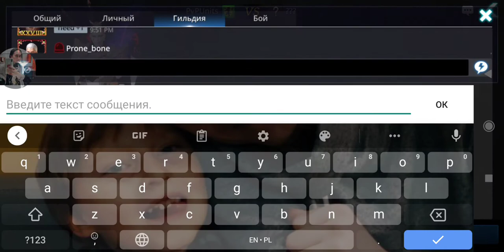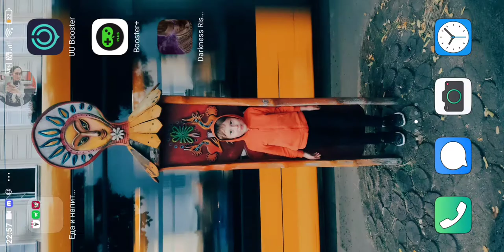Darkness Rises EU 23/VI/21 GPvP team Wizard Witch Assassin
PvPUnits WonderPtax Munly Asauchii 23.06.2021